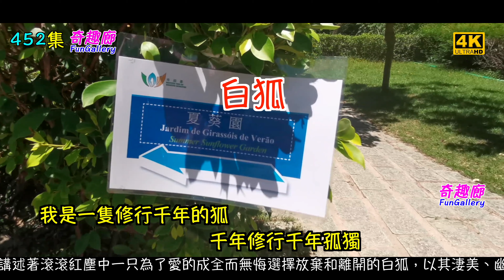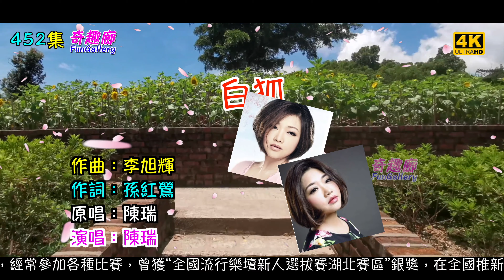白狐 - 陳瑞：千年修行千年孤獨｜精心挑選 超級好聽 百聽不厭｜ 4K｜452集